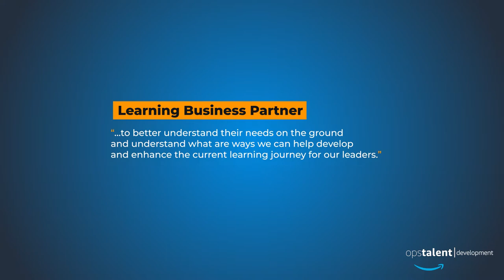The role of a Learning Business Partner on the Operations Talent Development Team (ODT) at Amazon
A brief look at the role of an LBP at Amazon